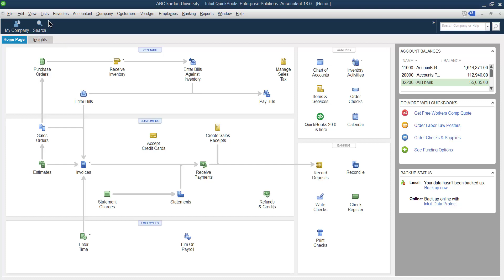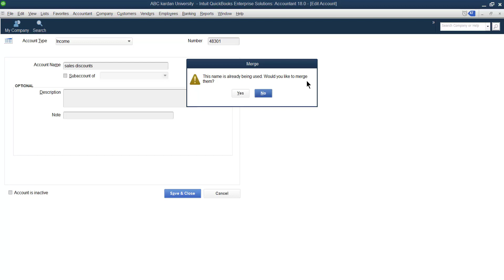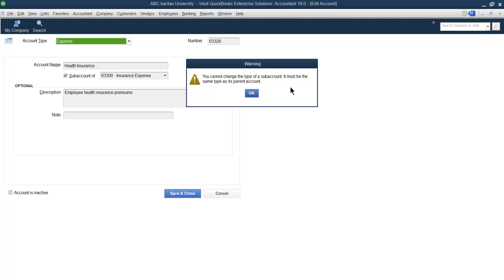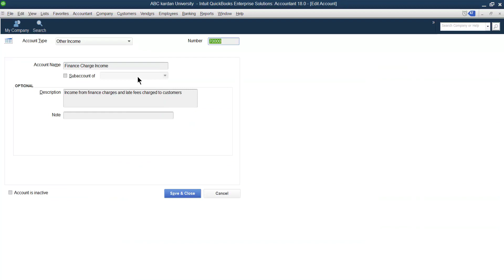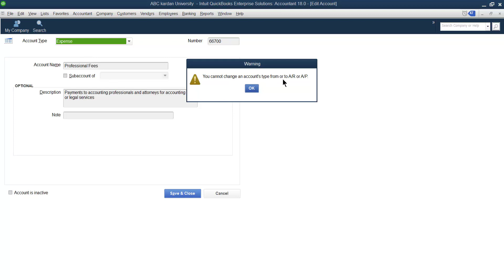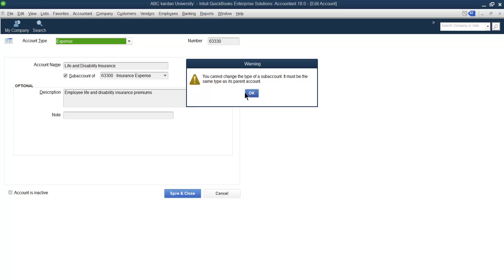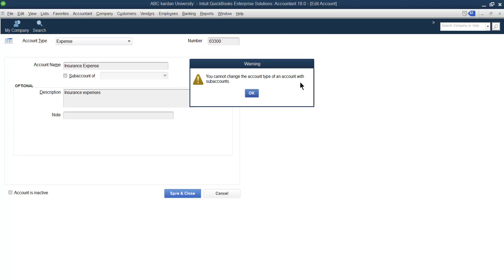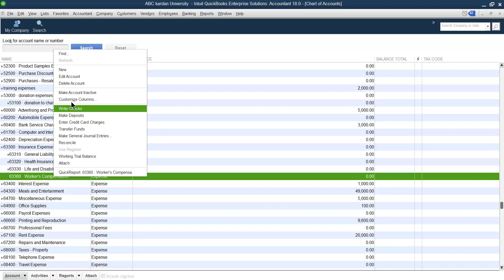Lesson 3: How to Edit Chart of Accounts in QuickBooks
this video explains the steps involved to merge two accounts, delete the accounts and modify types of accounts in the chart of accounts.